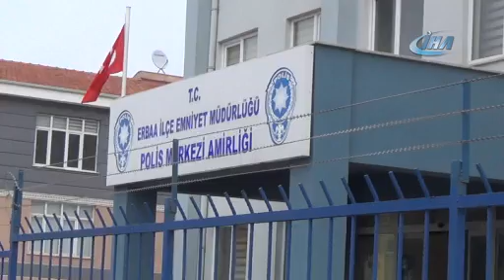Çorum’da polisten kaçan 4 kişi Tokat’ta yakalandı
Çorum’da polisin ‘dur’ ihtarına uymayarak kaçan otomobilde bulunan 1’i cezaevi firarisi 4 silahlı şüpheli, Tokat’ın Erbaa ilçesinde polis ve jandarmanın nefes kesen operasyonuyla yakalandı.